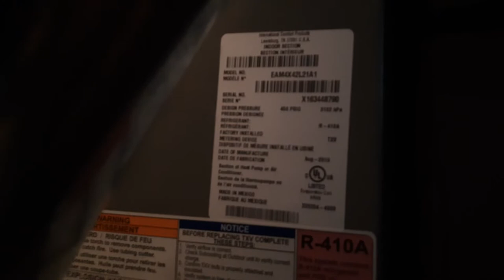ICP Gas Furnace